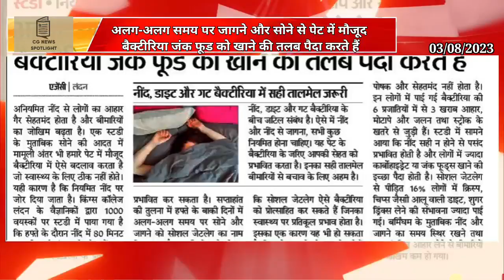अलग-अलग समय पर जागने और सोने से पेट में मौजूद बैक्टीरिया जंक फूड को खाने की तलब पैदा करते हैं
पेट खराब होने पर क्या करें,पेट खराब होने पर क्या खाना चाहिए,पेट खराब होने पर क्या नहीं खाना चाहिए,पेट खराब होने पर क्या खाएं,खून के थक्के के लिए घरेलू उपचार क्या कर सकते हैं,योनि में खुजली और दर्द होना,खून के थक्के जमने के कारण लक्षण और समाधान,प्राइवेट पार्ट में रशेस,खून के थक्के क्यों बनते हैं,पेट खराब के लिए क्या खाएं,आंतों को मजबूत करने के उपाय,आंतों में इन्फेक्शन के लक्षण,आंतों की कमजोरी दूर करने के उपाय,आंतों की समस्या,खुजली की समस्या समाधान